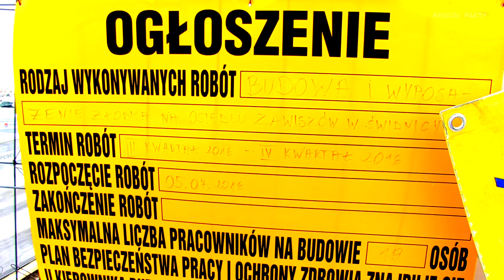Z wizytą na budowie świdnickiego żłobka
Wykonawca nie wywiązał się z terminu i Miejski Żłobek nr 2 na osiedlu Zawiszów w Świdnicy nie jest jeszcze gotowy. Jak przekonuje Magdalena Dzwonkowska, rzecznik prasowy świdnickiego magistratu, jest szansa, że do końca lutego zakończą się wszystkie prace wewnątrz budynku.